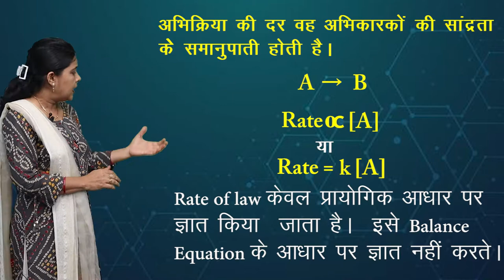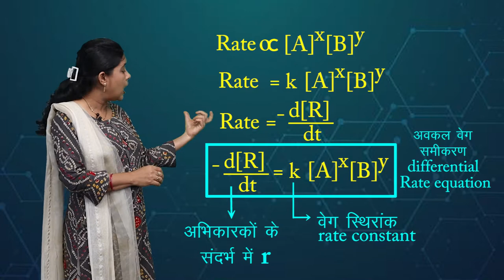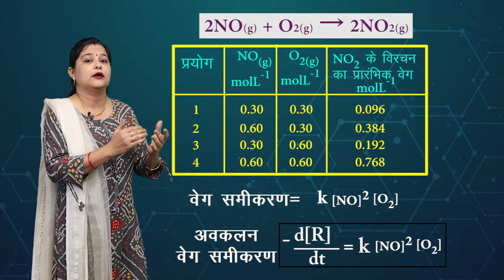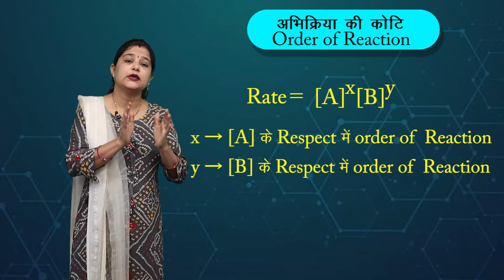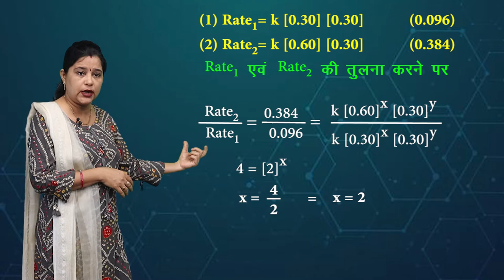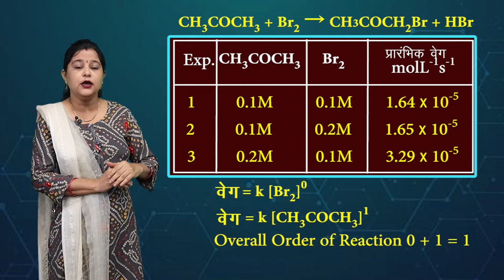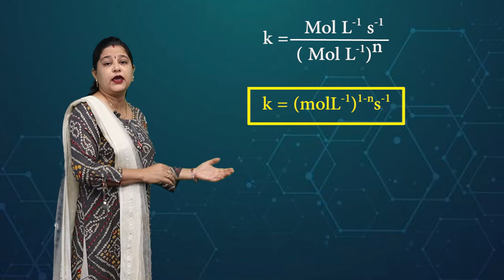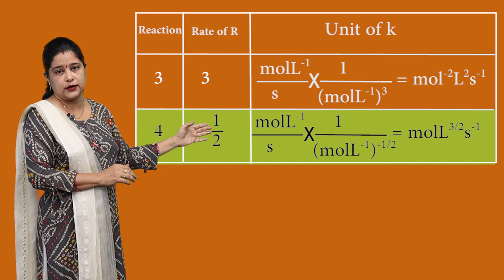CLASS 12th CHEMISTRY | CHAPTER 4 | CHEMICALS KINETICS | रासायनिक बलगतिकी